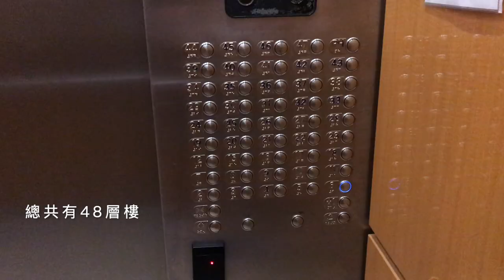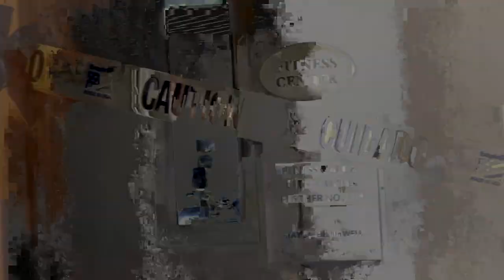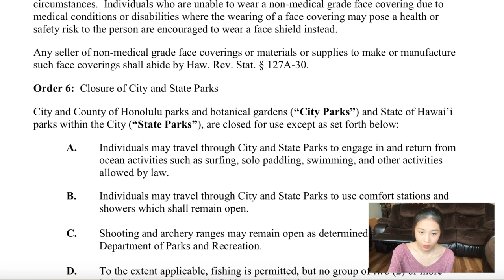傢俱 & 大樓公設開箱啦 😎！HAWAII MOVE IN VLOG II | Movers 💪 + APT Amenities ⛳️ + Stay At Home Order 🙅🏻‍♀️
期待已久的傢俱 終於來啦 🍾🥂🎊
沒傢俱煩惱~ 傢俱來了也煩惱 🤯 發現有一半以上的東西都是多餘的 😭
等Michael出差回來後我們會大整頓新家, 丟傢俱, 買傢俱, 小裝潢一下 🥰

介紹我們大樓的公設, 也是搬新家後第一次去走走看看~
順便看看管理費都付去哪裡了😂

最後, 更新夏威夷政府防疫最新措施！
同時希望世界各地疫情都能穩定跟好轉 🙏
也麻煩大家疫情過後來夏威夷玩玩~刺激夏威夷的觀光業 🏝
救救夏威夷呀 🤙🤙

Sorry, 影片中有一些 glitches 的部分, 是因為 iMovie 跟 iPhone 配合起來的問題, 目前官方也還沒有解決的辦法, 之後只好用別的軟體或拍攝工具啦!